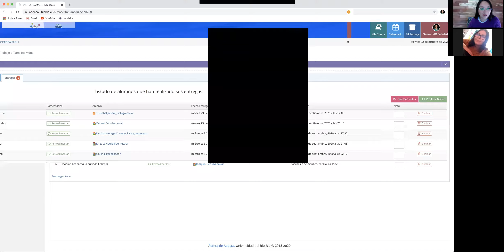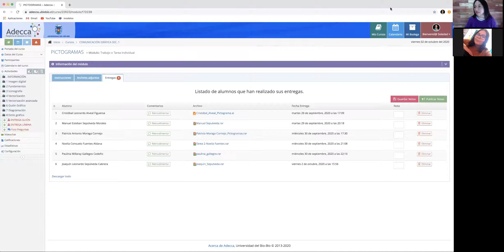Horario Consulta S1